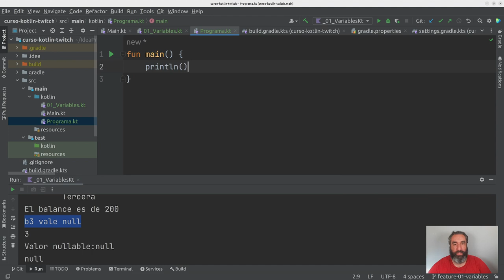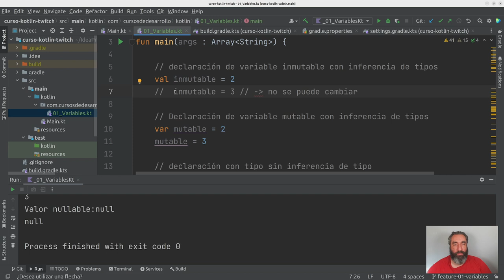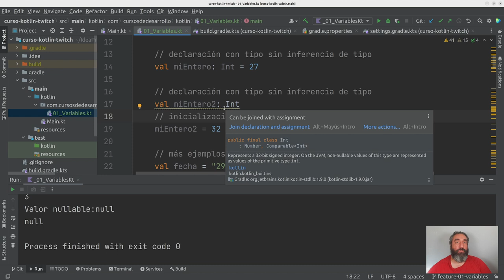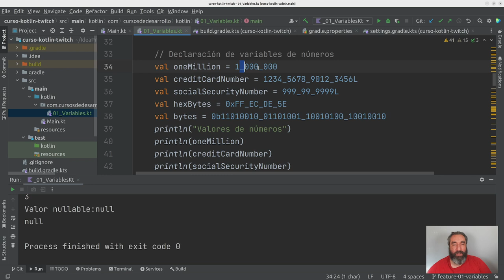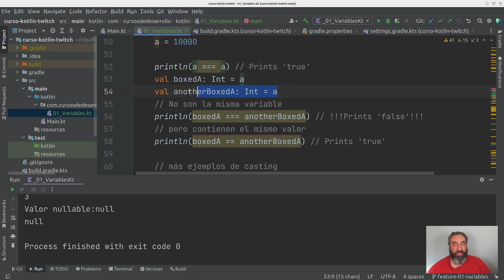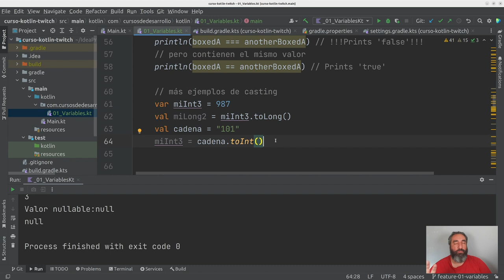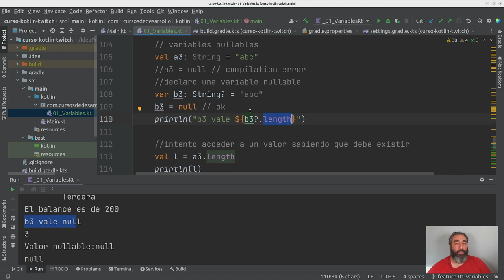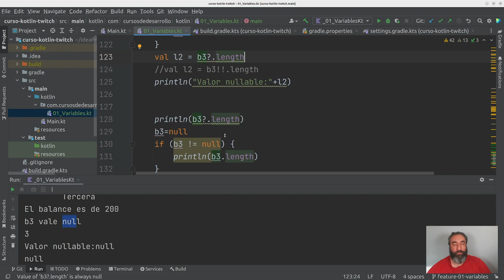Ejemplo práctico de Variables #05 Curso de Kotlin - Cursos de Desarrollo